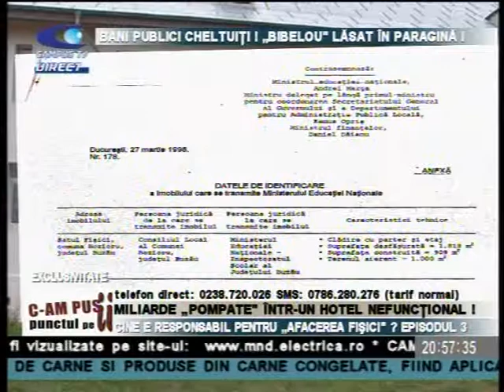CAMPUS 27 SEPT TUCLEA FISICI R LUNGU P 2